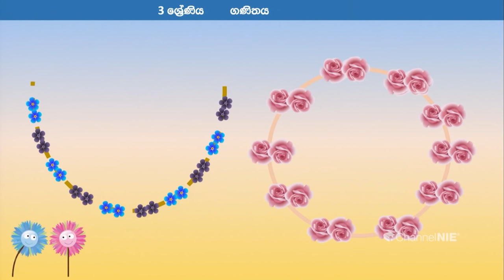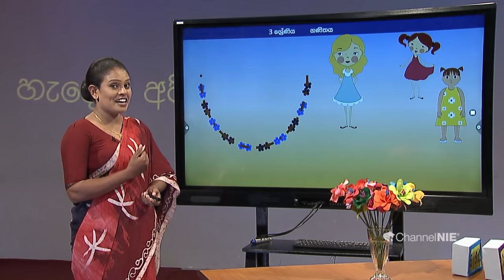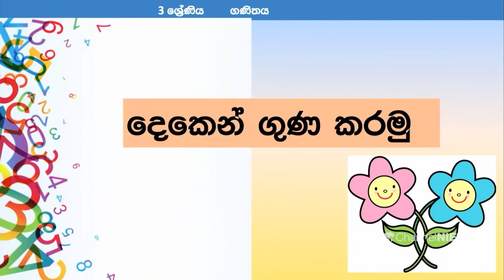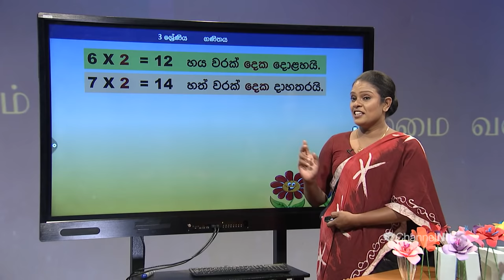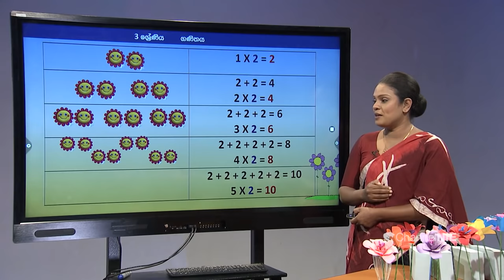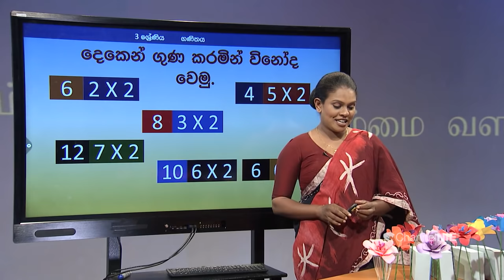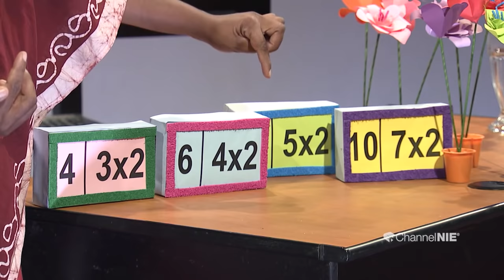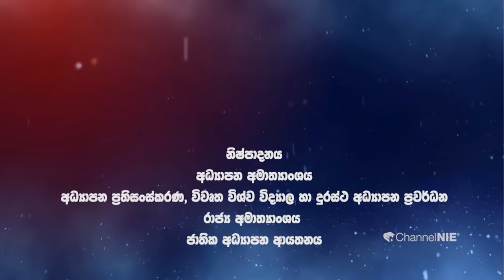දෙකෙන් ගුණ කිරීම - 3 ශ්‍රේණිය (ගණිතය)